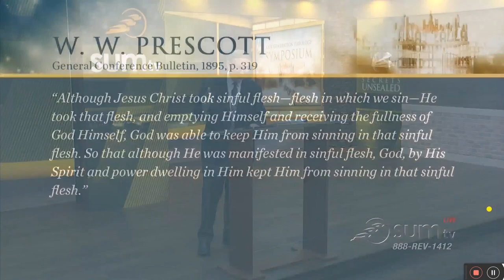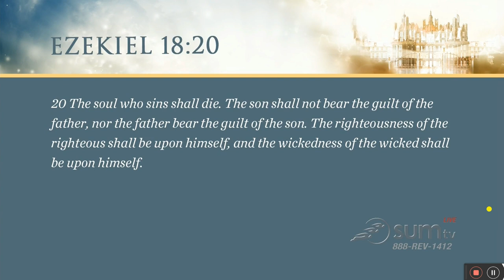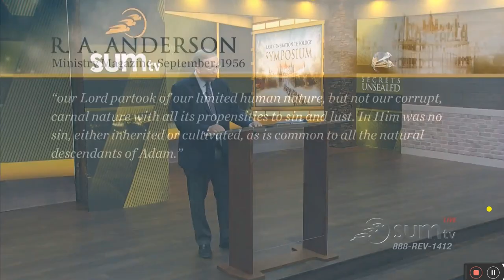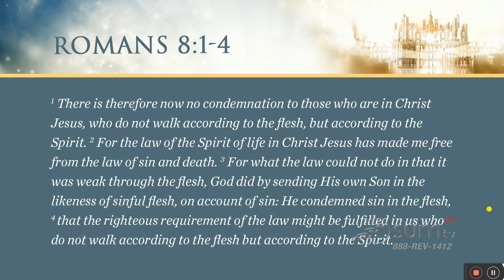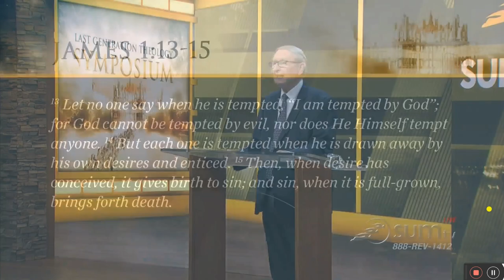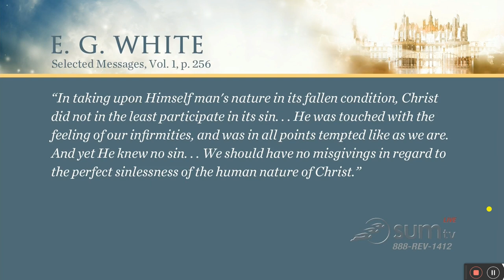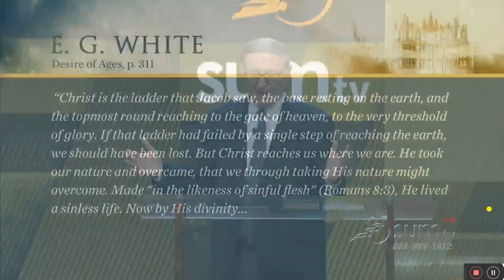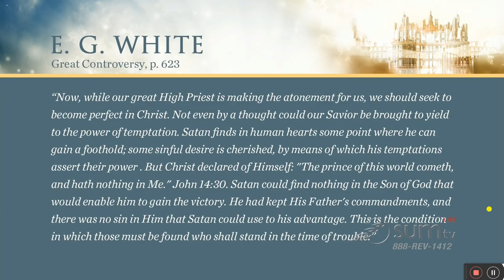05 Thoughts on the human nature of Christ. Stephen Bohr